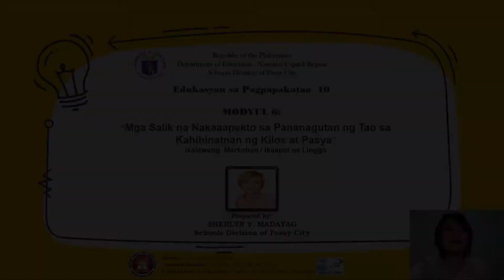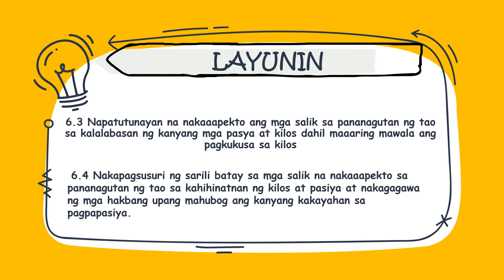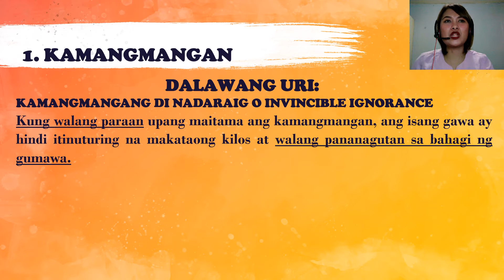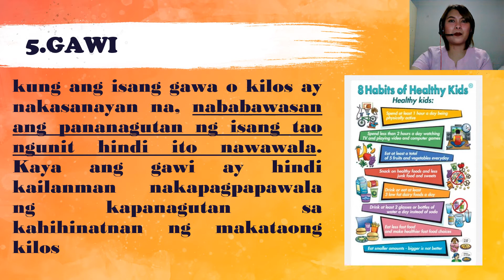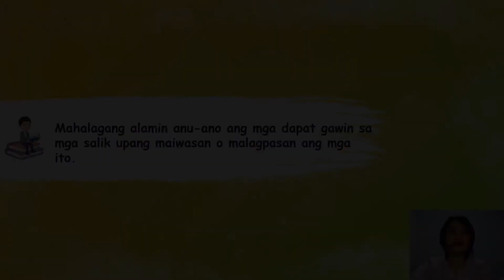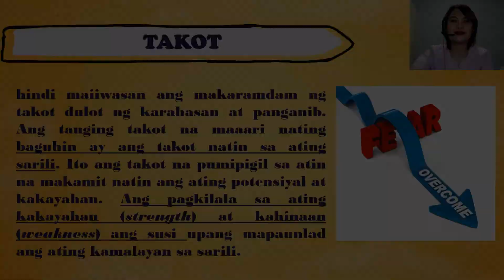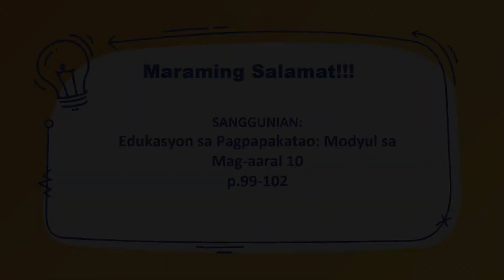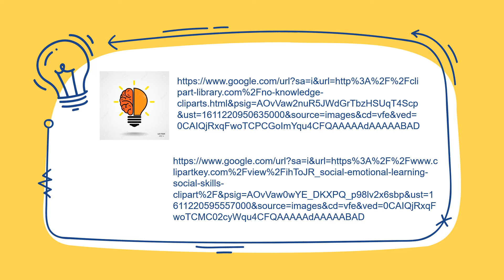DepEd Pasay EsP10-Q2-W4